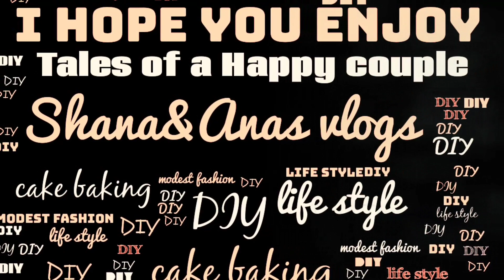5 HIJAB HACKS, || malayalam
🧕5  Simple Hijab Hacks malayalam🧕 💯